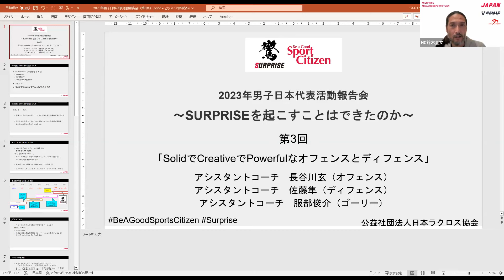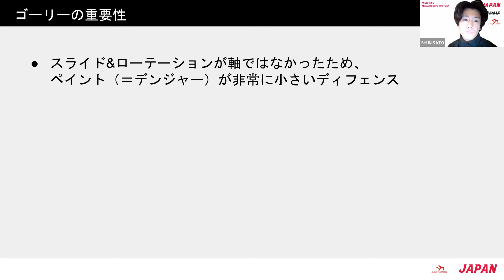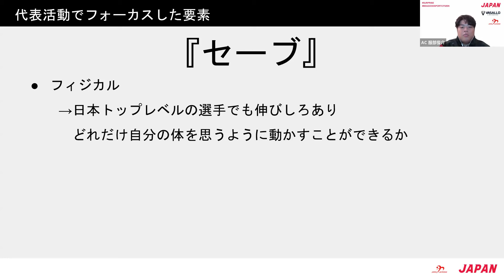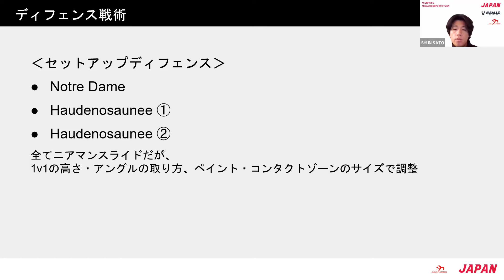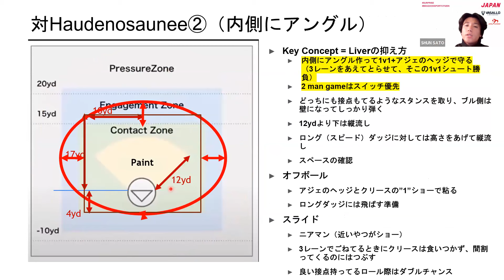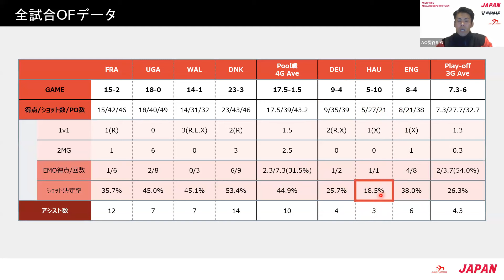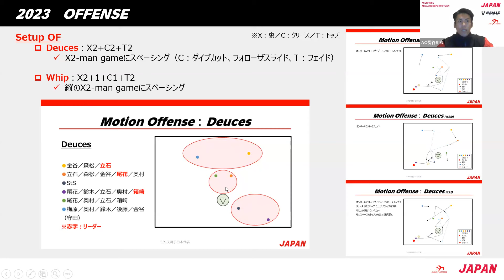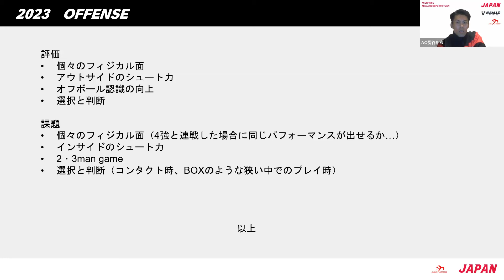〔DAY3〕2023年ラクロス男子日本代表活動報告会｜2023/12/2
Lacrosse Breakthrough Campus -Musha-で開催した、2023年男子日本代表活動報告会（全3回）のプログラム『2023年 男子日本代表 活動報告会 ～SURPRISEを起こすことはできたのか？～』第3回目のアーカイブ配信です。

2023年12月2日（土）17:00～オンライン開催
第3回テーマ：「SolidでCreativeでPowerfulなオフェンスとディフェンス」